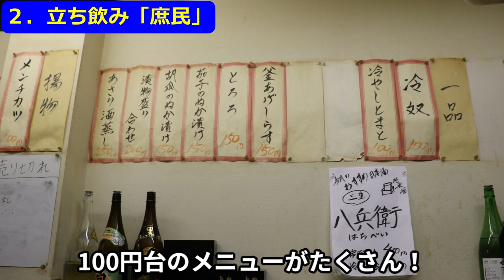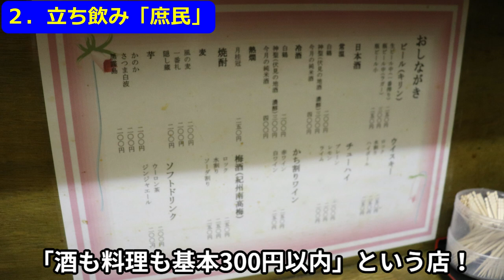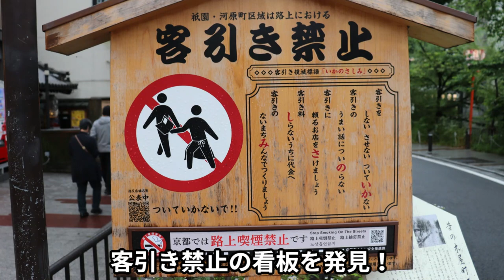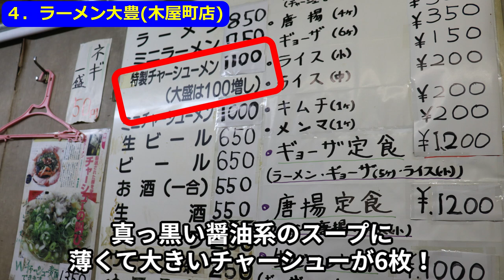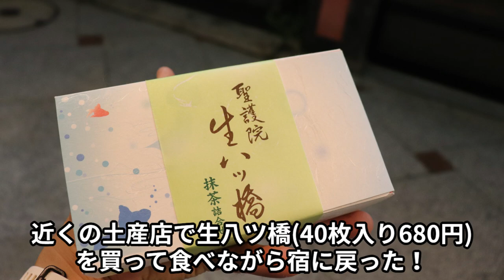【京都グルメ】京都旅行で絶対に行くべきB級グルメ4選！京都飯最高！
0:00ダイジェスト
0:33いざ、京都へ！
1:11ゲストハウス雅順
1:49四条大宮へ
2:25 No1:壺味(タコ焼き/鉄板焼き)
4:36 No2:立ち飲み「庶民」
6:25 同和地区へ
7:46 No3:おばんざい「あおい」
9:09 No4:ラーメン大豊

地球の国全部行く！
2023年5月、30年ぶりに京都に行ってきました。深夜バスを使えば東京から京都まで4000円と格安です。
京都なのでお洒落で高そうな料理が多いイメージですがB級グルメもたくさんあるので、食べまくってきました！京都1泊2日の様子をご覧ください。

壺味、特製ネギ焼きの作り方！
１．まずは生地をクレープ上に薄く広げます。
２．次にカツオ粉を生地に振りかけます。
３．手前の鉄板で、あとから載せる牛すじ煮込みを温めておきます。
４．生地に天かす、ちくわを載せてから、大きめに切った九条ネギの青い部分のみをたっぷり生地に載せます。
５．温めた牛すじ煮込みをネギの上に載せていきます。
６．そして残りの青ネギをさらに載せていきます。山のほどネギを載せていく様子は圧巻！ネギタワー！どこまで載せれるかをチャレンジしているかのようです。これでもかというほどネギを載せていきますね。
このたらいいっぱいにネギがありました。あともう少しのせていきます！まだあります！これでおしまい！ものすごいネギの量です！
７．つぎに小麦粉の生地をネギの隙間を埋めるように、ゆっくり丁寧にかけていきます
８．輪切りのちくわを少しのせます
９．広がった生地を折り返し、グルっと生地の壁を作ります。この壁があると、ひっくり返すときにネギがこぼれないのでしょう。
１０．そして2つのコテをつかってひっくり返します。
１１．薄く広げた卵焼きを載せてから、コテを使って10当分に切ります
１２．ソースを丁寧に塗っていきます
１３．ソースを塗った皿に10等分したネギ焼きを1つずつ乗せて完成！
45分かかりました！これはもう芸術作品ですね。
山のような九条ネギがこんな感じでぺったんこになりました。甘みがあって濃厚なネギ焼き、一言では言い表せない味で最高でした！